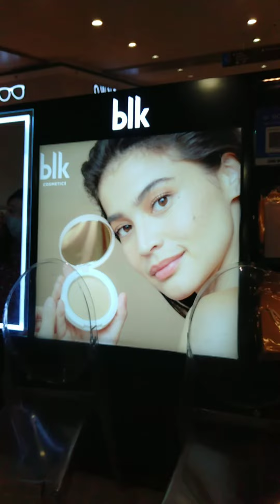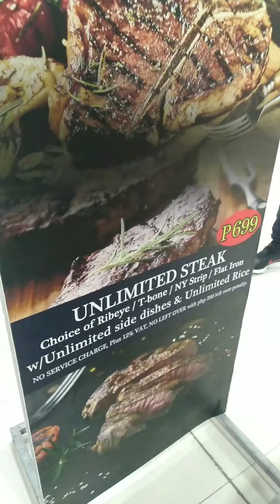Birthday treat for Sandy...Ay, si Sandy pala nag blow out.salamat dear